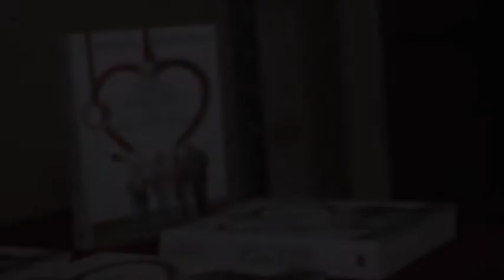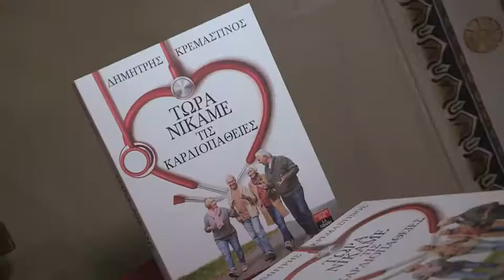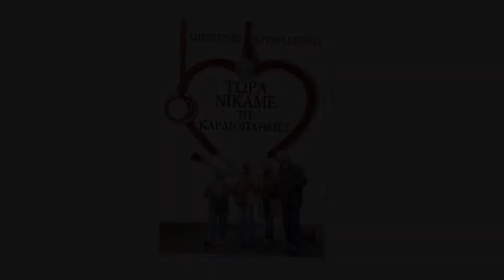Δημήτρης Κρεμαστινός - Τώρα Νικάμε τις Καρδιοπάθειες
Από την παρουσίαση του βιβλίου στην μεγάλη αίθουσα του  ΕΚΠΑ στις 25 Ιανουαρίου 2018.